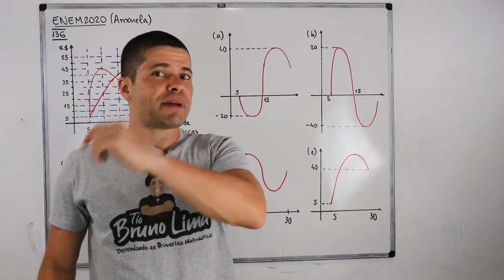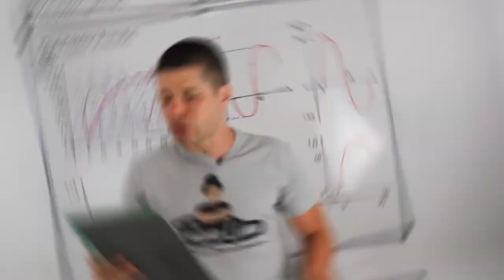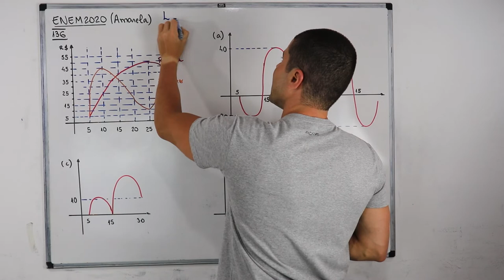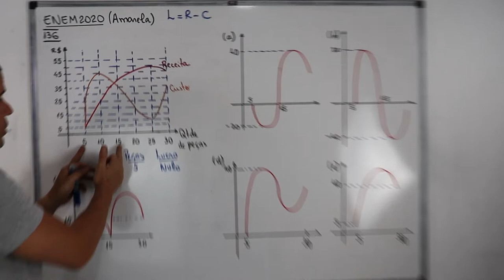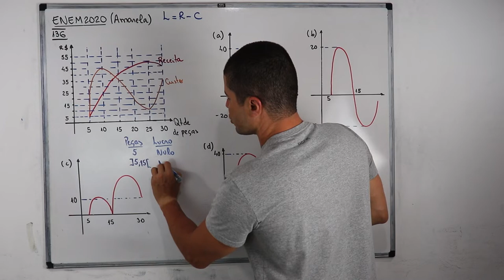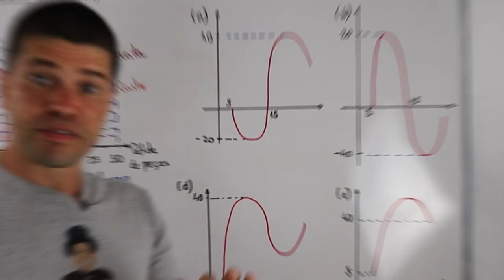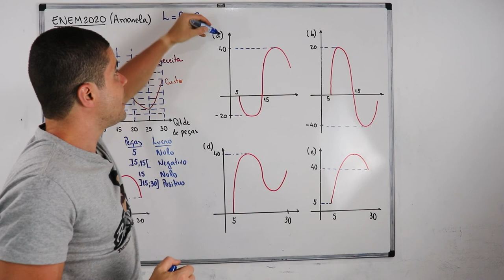Enem sem Bruxarias | FUNÇÕES #2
➕Fala, bruxinha! Fala, bruxinho! Tudo bem por aí?
Em mais esse vídeo da série ENEM SEM BRUXARIAS, vamos resolver mais uma questão da prova do ENEM 2020, dessa vez sobre o conteúdo FUNÇÕES.

Aqui, você vai relembrar conceitos importantes sobre ANÁLISE DE GRÁFICOS e FUNÇÕES, além de aprender bruxarias poderosas para alcançar sua APROVAÇÃO no ENEM.

Não deixe de assistir ao vídeo até o final e, se curtir, deixe seu joinha e suas sugestões pro canal nos comentários. Continue nos acompanhando porque vem muito mais por aí. Obrigado pela audiência e Valeeeeeu!!